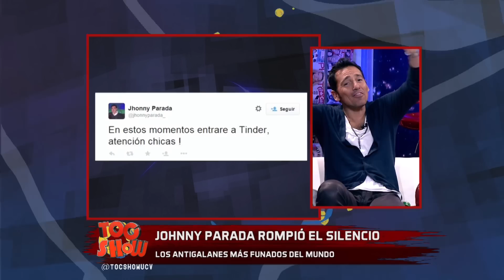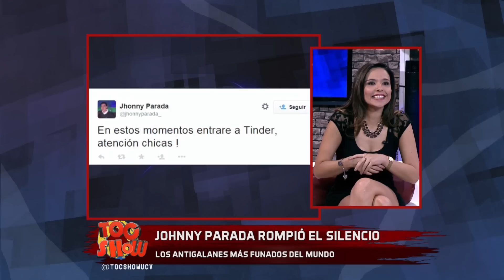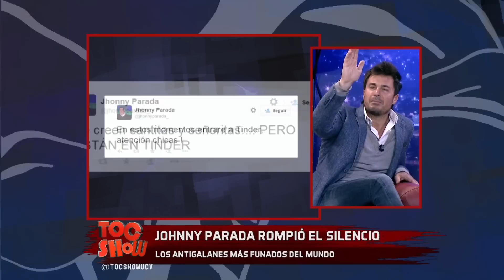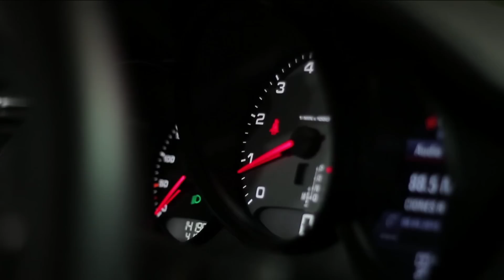TOCSHOW CAP538 08 05,15